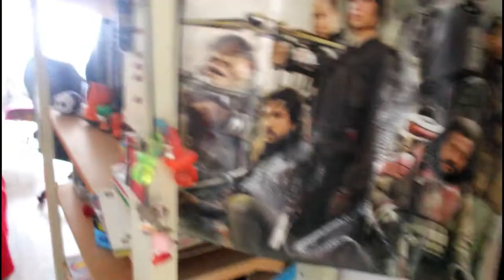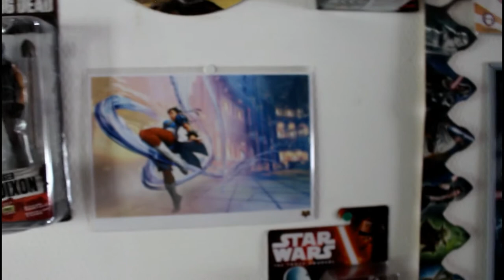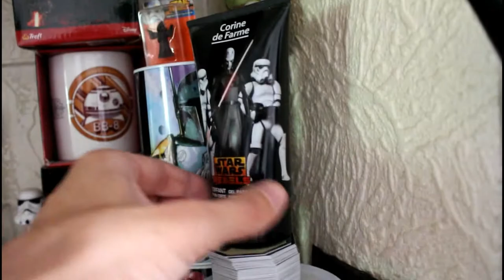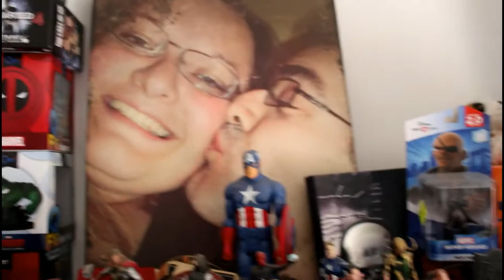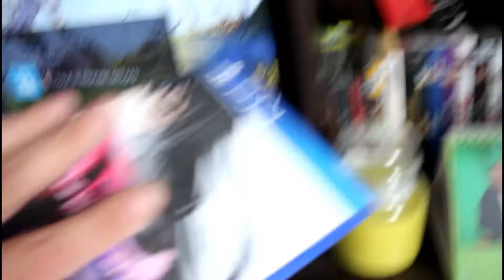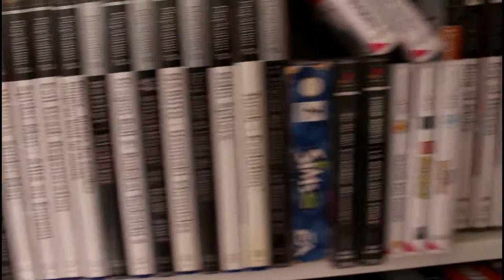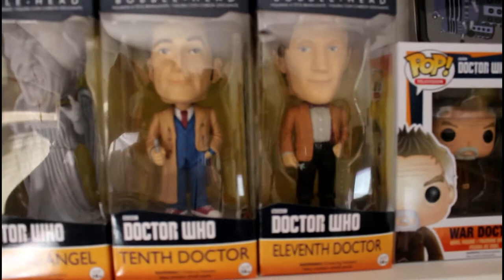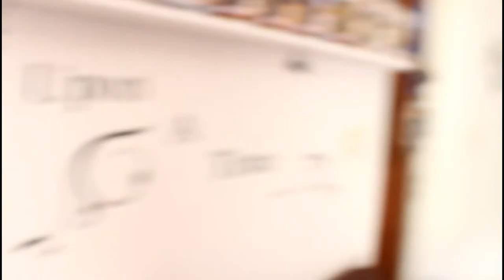NOTRE COLLECTION GEEK funko, figurines, livres, dvd, jeux etc.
⇩⇩⇩ DÉROULE POUR PLUS D'INFOS :D ⇩⇩⇩

Nous sommes un couple passionné de geekeries, disney, star wars et compagnies qui partageons avec vous, et qui attendent un heureux évènements ;)

⇩⇩⇩Liens utiles/cités⇩⇩⇩

⇩⇩⇩ Liens utiles : ⇩⇩⇩
Bon plan pour gagner des sous en passant des commandes: